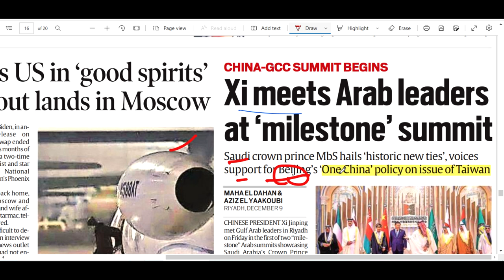UPSC PYQ PT 2018 | WHAT IS TWO STATE SOLUTION AND ONE CHINA POLICY ASED BY UPSC IN PT 2018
ONE NATION /CHINA POLICY ON TIWAN AND TWO SATE SOLUTION BETWEEN ISERAEL AND LEABONAN